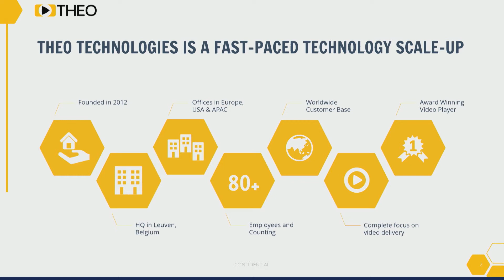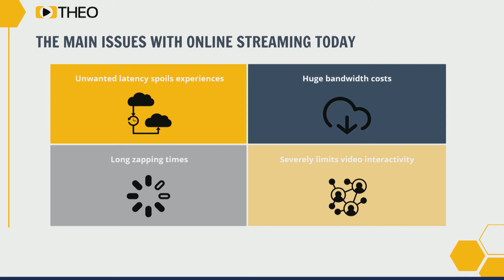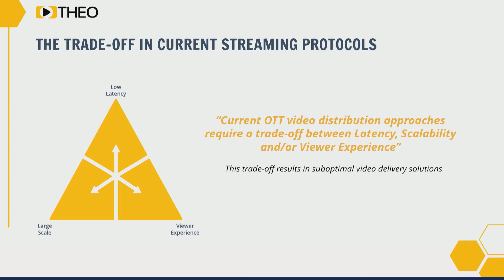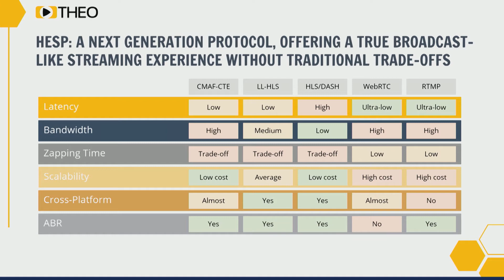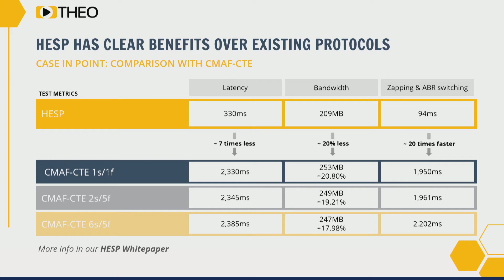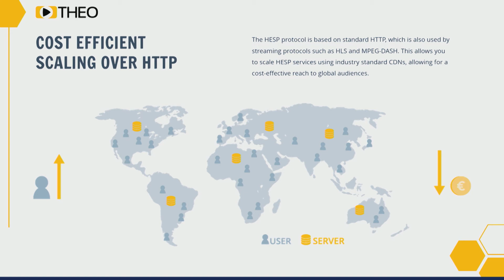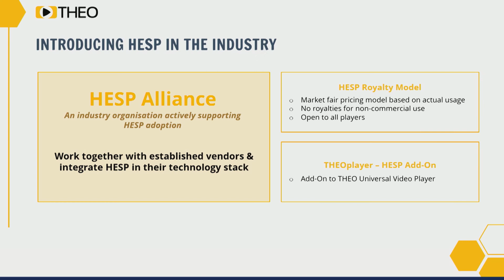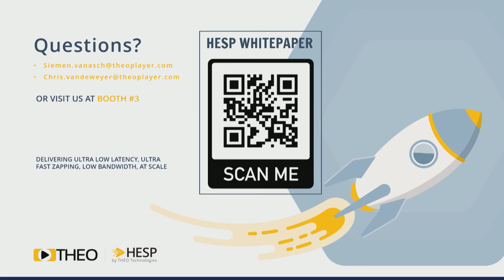T203b. High Efficiency Streaming Protocol (HESP)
Chris Vanderheyden, Senior Solution Architect, THEO Technologies
Siemen Van Asch, Director of Operations & Business Development North America, THEO Technologies